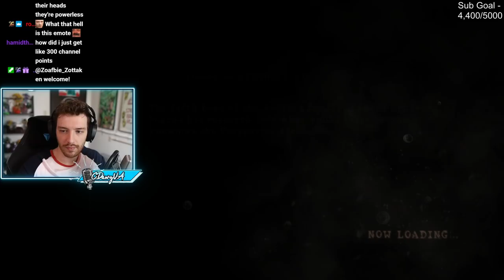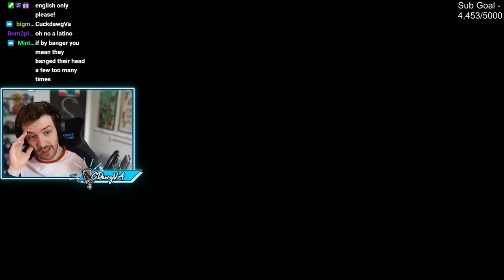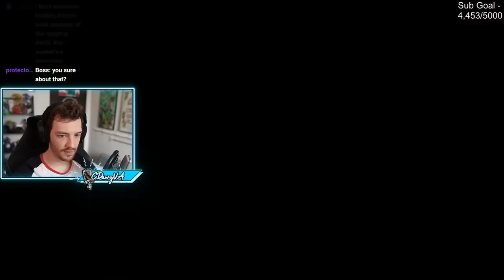Resident Evil 5 w/ Ironmouse (Part 2) [2021-06-24]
"SPEEDRUNNING sUFFERING Ft. Tungsten Rat" was originally streamed on [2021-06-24].